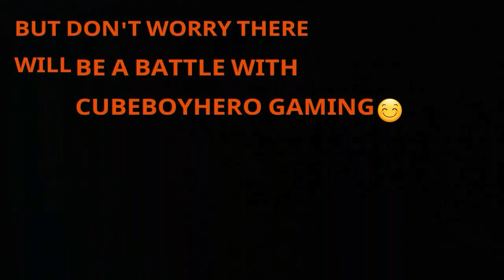STARBOYPRO VS MOVING BEAST OFFICIAL (pt 1)